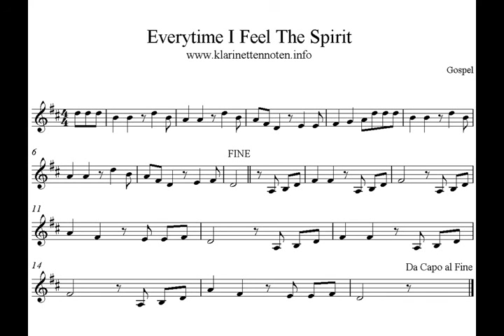Everytime I Feel The Spirit - play Clarinet